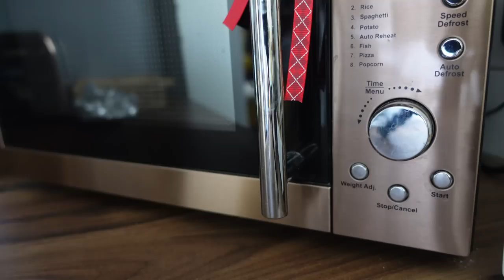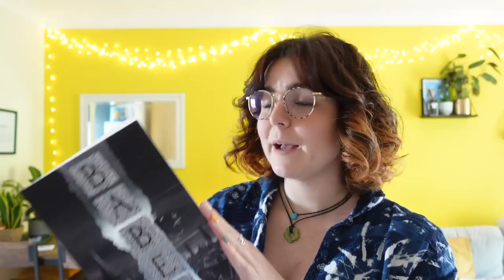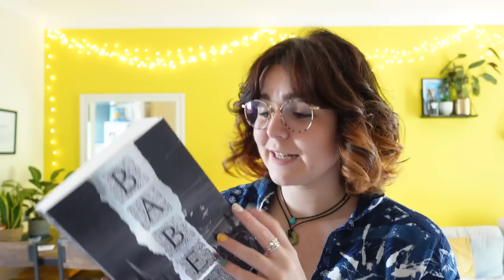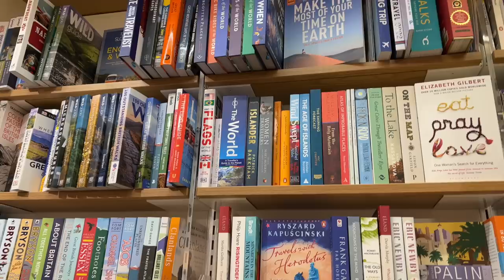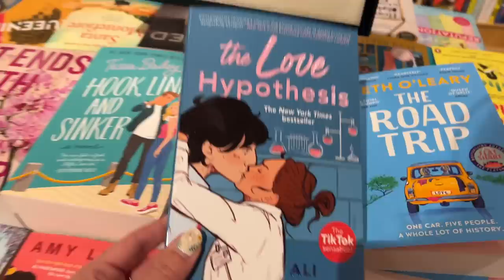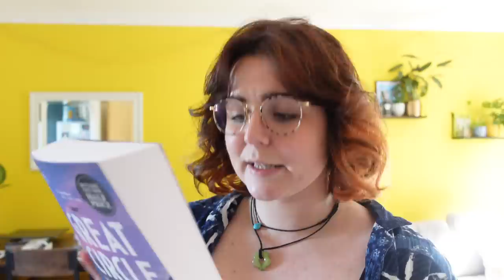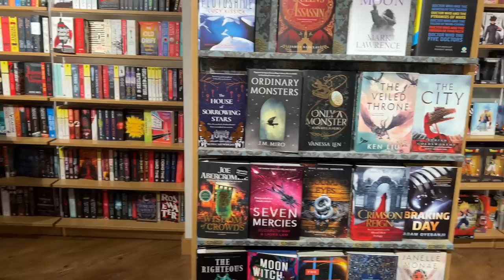Cafe and bookshop trips, film thoughts and very exciting book mail | Reading Vlog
5 star ⭐️ Blew my MIND, AMAZING!
4 star ⭐️ I reaalllly loved it, but it wasn't quite mind blowing
3 star ⭐️ Liked it a lot, but it wasn't a special read for me
2 star ⭐️ I can see the merits, but it wasn't for me
1 star ⭐️ Nope. Just nope.